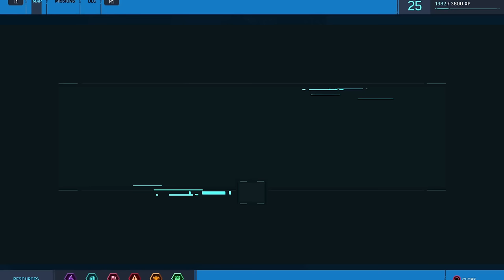Marvel's Spider-Man Remastered spider man vs mr negative